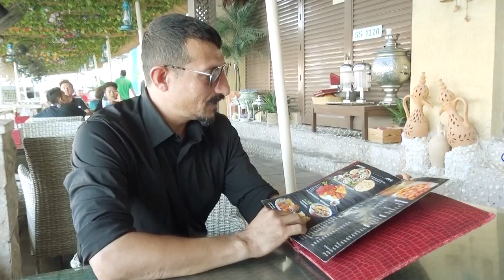Mr Akbar owner of Golden Fish Restaurant